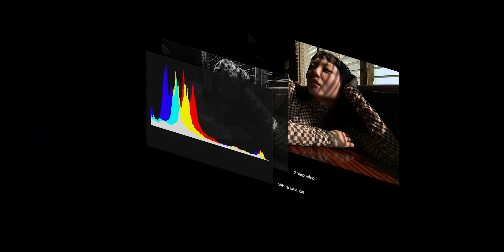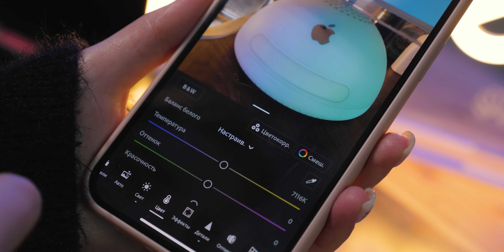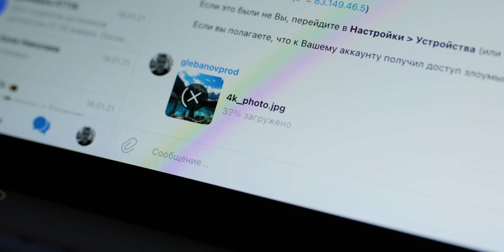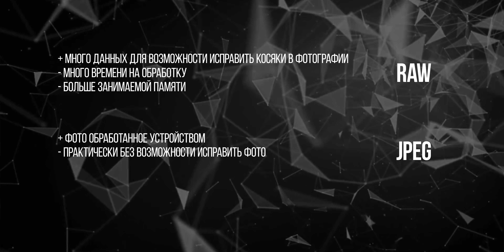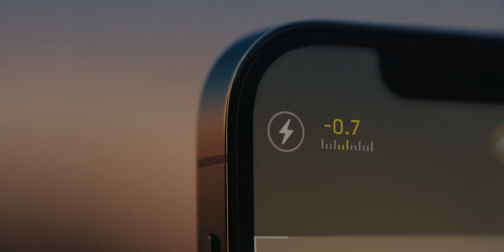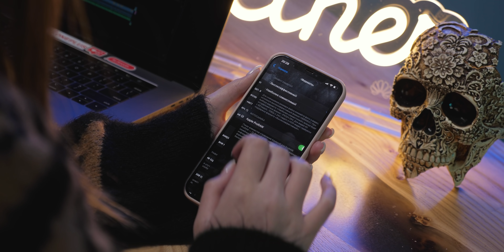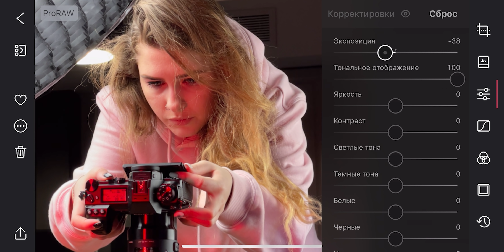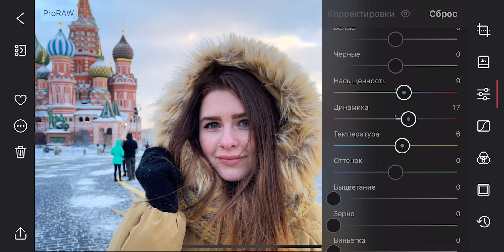Лучшая фишка iPhone 12/13/14 Pro! Полный разбор Apple ProRaw, и зачем он нужен?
Съемка фотографий на iPhone выходит на новый уровень! ProRaw - лучшая функция iPhone 12 Pro и iPhone 12 Pro Max, и позволяет снимать профессионально. Тут всё ещё нет настроек диафрагмы, выдержки, или ISO. Вместо этого - программная обработка и искусственный интеллект в каждом кадре. Как ProRaw делает лучше съемку и обработку фотографий, и чем отличается от обычного RAW, который есть в айфонах уже много лет? На все вопросы постарались ответить в видео.